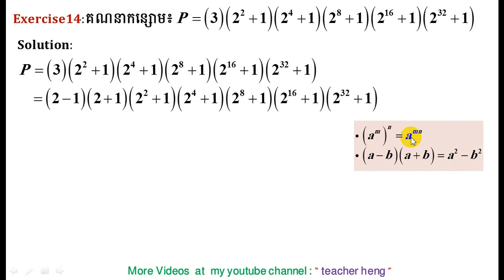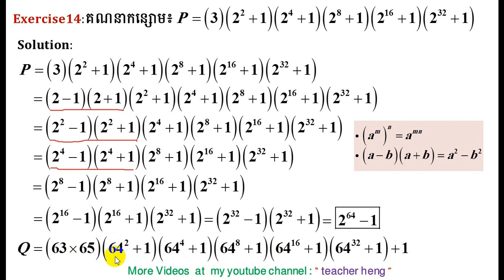maths grade9 | #17 | how to calculate this multiplication | teacher heng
I believe that you will understand what I show you after you finish to watching my video.
គណិតវិទ្យាថ្នាក់ទី១២
គណិតវិទ្យាថ្នាក់ទី១១
គណិតវិទ្យាថ្នាក់ទី១០
គណិតវិទ្យាថ្នាក់ទី៩
គណិតវិទ្យាថ្នាក់ទី៨
គណិតវិទ្យាថ្នាក់ទី៧
គណិតវិទ្យាថ្នាក់ទី៦
គណិតវិទ្យាថ្នាក់ទី៥
គណិតវិទ្យាថ្នាក់ទី៤
គណិតវិទ្យាថ្នាក់ទី៣
គណិតវិទ្យាថ្នាក់ទី២
គណិតវិទ្យាថ្នាក់ទី១
គណិតវិទ្យាសិស្សពូកែ
គណិតវិទ្យាខ្មែរ
រៀនគណិតខ្មែរ
គណិតវិទ្យា
គណិតវិទ្យាល័យ
គណិតវិទ្យាអនុវិទ្យាល័យ
គណិតវិទ្យាថ្នាក់បឋម
គណិតវិទ្យាសិស្សពូកែថ្នាក់ទី១២
គណិតវិទ្យាសិស្សពូកែថា្នក់ទី៩
គណិតវិទ្យាប្រឡងឆមាសលើកថ្នាក់ទី១
គណិតវិទ្យាប្រឡងឆមាសលើកថ្នាក់ទី២
គណិតវិទ្យាប្រឡងបាក់ឌុប
គណិតវិទ្យាប្រឡងអាហារូបករណ៍
មេរៀនថ្នាក់ទី១២
ចំនួនកុំផ្លិច
លីមីត
ភាពជាប់នៃអនុគមន៍
ដេរីវេ
ចំណោទបរិមាខ្សែកោង
អាំងតេក្រាល់
ប្រូបាប
ផលគុណវ៊ិចទ័រ
ប៉ារ៉ាបូល
អេលីប
អ៊ីពែបូល
មេរៀនថ្នាក់ទី១១
ស្វីតចំនួនពិត
ស្វីតនព្វត្ត
ស្វីតធរណីមាត្រ
អនុគមន៍លោការីត
អនុគមន៍អិចស្ពូណង់ស្យែល
អនុគមន៍ត្រីកោណមាត្រ
ម៉ាទ្រីស
សមីការ
វិសមីការ
ពិជគណិត
ធរណីមាត្រ